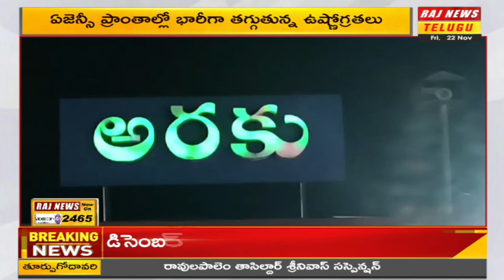తెలుగు రాష్ట్రాల్లో తీవ్రంగా పెరుగుతున్న చలి..! ఏజెన్సీ ప్రాంతాలను వణికిస్తున్న చలి | Weather Update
తీవ్రంగా పెరుగుతున్న చలి..! ఏజెన్సీ ప్రాంతాలను వణికిస్తున్న చలి.. | Weather Update